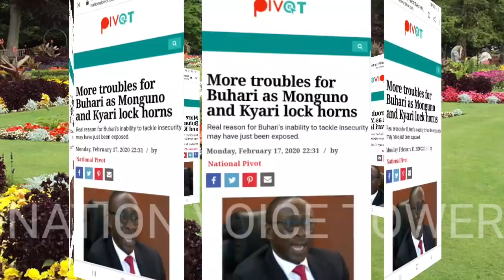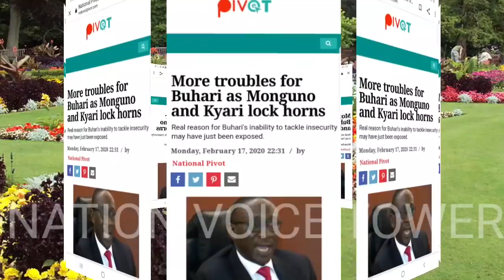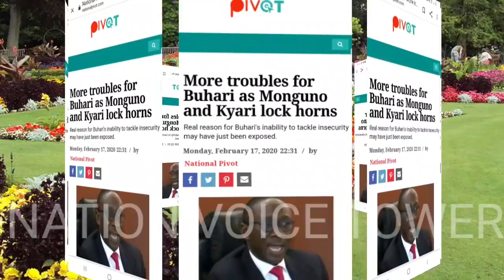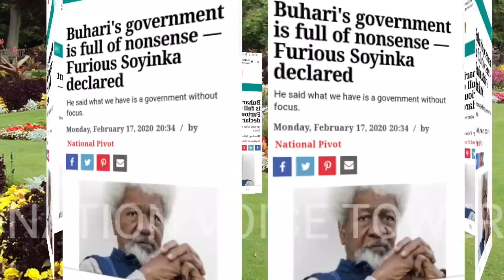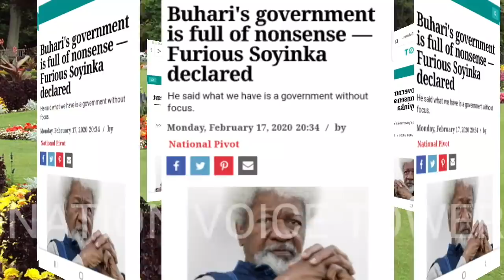WOLE SOYINKA H'!'T IT H'@'rd on Buhari' AGAIN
WOLE SOYINKA HIT IT HARd on BuharIAGAIN.